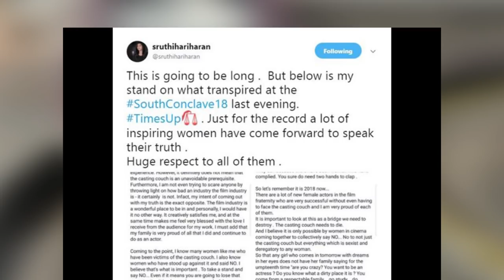ಲೈಂಗಿಕ ಕಿರುಕುಳದ ಹೇಳಿಕೆಯ ನಂತರ: ಶೃತಿ ಕೊಟ್ಟ ಮೊದಲ ಪ್ರತಿಕ್ರಿಯೆ| Filmibeat Kannada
ಖಾಸಗಿ ಸುದ್ದಿವಾಹಿನಿ ಆಯೋಜಿಸಿದ್ದ ಸಂವಾದ ಕಾರ್ಯಕ್ರಮದಲ್ಲಿ (ಕಾಸ್ಟಿಂಗ್ ಕೌಚ್) ಸಿನಿಮಾರಂಗಕ್ಕೆ ಬರುವಾಗ ತಮಗಾದ ಲೈಂಗಿಕ ಕಿರುಕುಳದ ಬಗ್ಗೆ ನಟಿ ಶೃತಿ ಹರಿಹರನ್ ನಿನ್ನೆ(ಜ.19) ಮಾತನಾಡಿದ್ದರು.

ಬೆಳಗಾಗುತ್ತಲೇ ದೊಡ್ಡ ಮಟ್ಟದಲ್ಲಿ ಈ ಸುದ್ದಿ ಹರಿದಾಡಿತ್ತು. ಸುಮಾರು ಐದು ತಿಂಗಳ ಹಿಂದೆಯೂ ಶೃತಿ ಈ ಬಗ್ಗೆ ಮಾತನಾಡಿದ್ದರು. ನಿನ್ನೆ ನಡೆದ "ಸೆಕ್ಸಿಸಮ್ ಇನ್ ಇಂಡಿಯಾ" ಸಿನಿಮಾ ವಿಷಯದಲ್ಲಿ ಮಾತನಾಡುತ್ತಾ ಚಿತ್ರರಂಗದಲ್ಲಿ ನಡೆಯುವ ಲೈಂಗಿಕ ಕಿರುಕುಳದ ಬಗ್ಗೆ ಶೃತಿ ನೇರ ನುಡಿಯಲ್ಲಿ ಮಾತನಾಡಿದ್ದರು.

ಇಷ್ಟೆಲ್ಲಾ ಮಾತನಾಡಿದ ನಂತರ ಶೃತಿ ಯಾವುದೇ ಮಾಧ್ಯಮದವರ ಕಣ್ಣಿಗೆ ಬಿದ್ದಿಲ್ಲ. ಹಾಗಾದ್ರೆ ಶೃತಿ ಎಲ್ಲಿದ್ದಾರೆ? ಈ ಬಗ್ಗೆ ಶೃತಿ ತಮ್ಮ ಇನ್ಸ್ಟಾಗ್ರಾಂ ನಲ್ಲಿ ಬರೆದುಕೊಂಡಿದ್ದೇನು? ಮಾಧ್ಯಮದವರ ಬಳಿ ಶೃತಿ ಮಾಡಿರುವ ಮನವಿ ಏನು? ಸಂಪೂರ್ಣ ಮಾಹಿತಿ ಇಲ್ಲಿದೆ.ಸಿನಿಮಾರಂಗದಲ್ಲಿ ಲೈಗಿಂಕ ಕಿರುಕುಳ ನಿಲ್ಲಬೇಕು ಎಂದು ಶೃತಿ ಹರಿಹರನ್ ಅಭಿಯಾನ ಪ್ರಾರಂಭಿಸಿದ್ದಾರೆ. ಈ ಬಗ್ಗೆ ಕೇವಲ ಮಹಿಳೆಯರು ಮಾತ್ರವಲ್ಲದೆ ಪುರುಷರು ಕೂಡ ಕೈ ಜೋಡಿಸಬೇಕೆಂದು ಮನವಿ ಮಾಡಿದ್ದಾರೆ.
 Shruthi Hariharan recently in a private channel event spoke about the casting couch happening in south India . But was not seen after the statement was made by her . But this is what she is doing after that
Filmibeat kannada